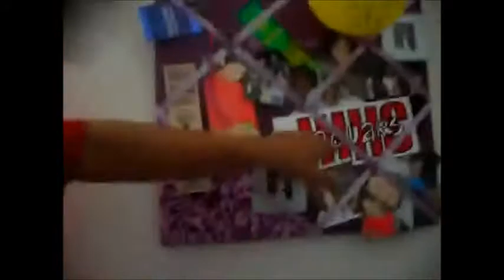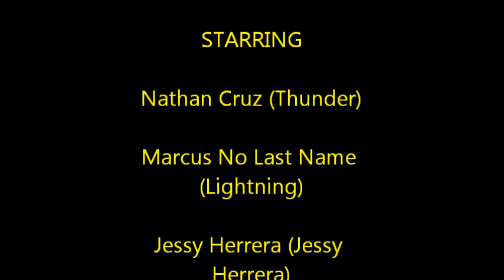Cribs Recall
a recap of the cribs episode done by lightning and thunder